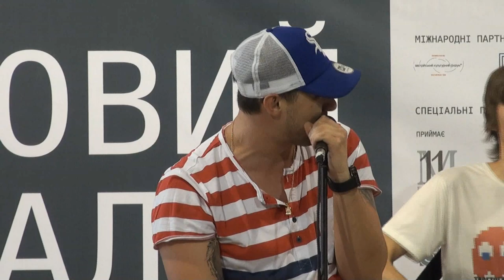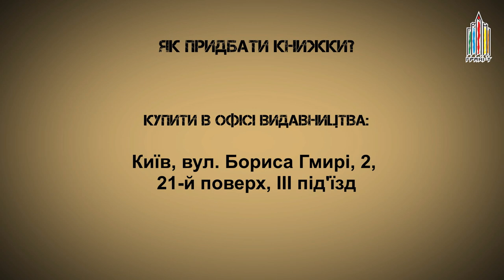ВІРШОЛЮБИКИ ВІД МУЗИ ДО МУЗИКИ: Олег Кензов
1 червня в рамках фестивалю «Книжковий Арсенал» українські музиканти на чолі з Едуардом Приступою (гурт «НеДіля») презентували благодійний альбом дитячих пісень «Віршолюбики». До нього ввійшли пісні на вірші сучасних українських і зарубіжних поетів, книжки яких побачили світ у видавництві «Грані-Т».

Натхненник проекту Діля заспівав для маленьких і великих віршолюбиків свої давні «хіти» зі збірки «Неслухняний дідусь» Михаіла Яснова. Росіянка Solomina вперше виконала українською пісню «Каштани» на слова Андрея Хадановіча. І нарешті, ми почули, як звучать улюблені «поетичні хіти» Юрія Бедрика — ніжна «Тьотя Бегемотя» у виконанні дуету «Астарта» й реґґі на слова «Трьох замріяних котів» від Ділі; а запальні «Мухомори» Івана Андрусяка у виконанні зірки шоу «X-фактор» Олега Кєнзова приречені злетіти на верхівки хіт-парадів!

Збірка дитячих пісень «Віршолюбики» — музичне втілення однойменного проекту, започаткованого видавництвом «Грані-Т» у лютому 2012 року. «Віршолюбики: від музи до музики» — вже сьомі дитячі читання з «Гранями-Т». У Міжнародний день захисту дітей поезії Юрка Бедрика, Івана Андрусяка, Леоніда Сороки, Михаїла Яснова, Андрея Хадановіча, Юліана Тувіма, Вадима Лєвіна, Юрія Дубинського й Андрія Шалімова заспівали популярні українські виконавці — Едуард Приступа (гурт «НеДіля»), Орест Криса («Татхагата»), Solomina, дует «Анна-Марія», гурт «AstartA», Росава, Олег Кєнзов, Юрко Журавель («От VІNТА») та інші. Музику для «Віршолюбиків» створили Едуард «Діля» Приступа та Орест Криса.

«Грані-Т»
2013

Придбати книги:

- купити в офісі видавництва: Київ, вул. Бориса Гмирі, 2, 21-й поверх, ІІІ під'їзд